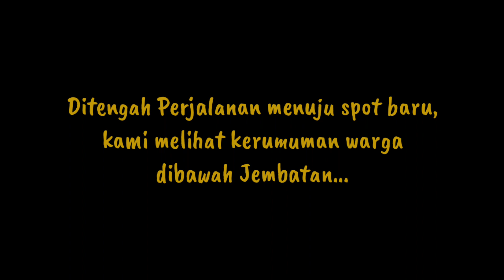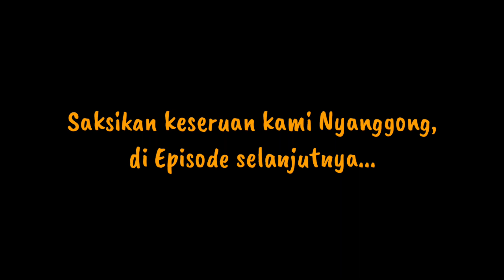ngerii..!! Pemburu Nekat menangkap BUAYA lalu Berenang bareng di sungai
Pulang Berburu menuju spot baru, kami melintasi sungai. Namun tanpa disangka, kebetulan kami melihat banyak warga bersorak sorai, dibawah Jembatan. Ternyata para warga sedang menangkap seekor Buaya.